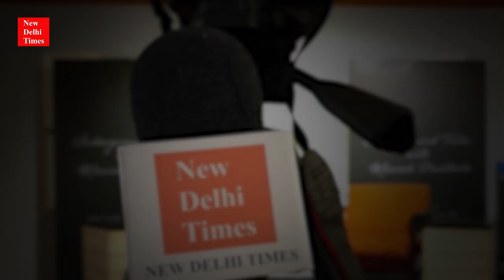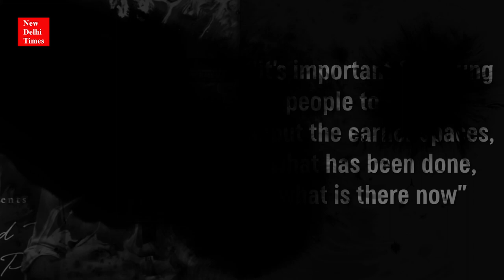Padma Shri Artist Manu Parekh hold spectators spellbound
The 8th edition of the monthly event titled ‘Underground Talks with Manish Pushkale’ hosted by the renowned artist Manish Pushkale despite the weather constraints was held on July 27th, 2019 at GAG Moderne Art Gallery in New Delhi. The event was graced by the powerful presence of eminent artist, painter and theatre actor, Manu Parekh whose paintings and work of arts not only command attention but also critical appreciation. Manu Parekh has been accoladed with the fourth highest civilian award, Padma Shri and is also the recipient of Lalit Kala Akademi Award.

The eighth series of the “Underground Talks” coincided with the 92nd birth anniversary of Krishna Baldev Vaid, a well-known Hindi fiction writer and playwright whose writing challenges the structural framework because of his experimental and iconoclastic narrative styles. Mr. Pushkale started the conversation by reading out some classic extracts from his book, “Bimal Urf Jayen to Jayen Kahan” and dedicated the evening talk to him.

The “Underground Talks” fulfilled its vision of bringing artists from different fields under the same roof and engaging them to contribute towards burning the flambeau of creative spirit and instigate the same in the society at large. Mr. Pushkale navigated the audience to the starts and struggles of Manu Parekh by asking him about the beginning of his artistic carrier, to which the guest of honour vehemently took a ride back to his memory lane to Ahmedabad and how he struggled to realise his worth of becoming an artist and not gluing to his earlier thought carrier prospect of becoming a drawing teacher.

Manu Parekh while talking about his journey extended his respect to several people who became instrumental in establishing him as an artist starting from his drawing teacher to his friend who helped him financially to complete his art education at Sir J. J. School of Art and the artists who influenced him personally like Rabindranath Tagore. The conversation with Mr. Manu brought out his personal aspect to the forefront that more or less established him to be totally engrossed in his paintings and his works.

Mr. Pushkale well aware of the importance of Sir J. J. School of Art in the life of artist especially painters, took the conversation on a personal note discussing with Manu Parekh about the faculty then and Mr. Parekh’s relationship with his batchmates, juniors and seniors who now have established a name for themselves like Jatin Das; a Padma Bhushan recipient himself and a well-established name in the art arena.

Mr. Manu speaking of the craft said that along with carrying a sense of optics, training and learning the craft is quite important. When asked by Mr. Pushkale of his engagement with Banaras to be “Banaras, or Varanasi or Kashi”, Mr Parekh too politely dismissed any political or spiritual concern with his totally artistic engagement with the city. He explained his “Banaras” to be a raw space that fuelled his creative spirit with its celebratory aspect. Mr Parekh told the audience that not spirituality but the festivity and celebratory element in and around the temple or other religious domain interested him much that got translated into his works- “Banaras- Eternity Watches Time”, “Banaras”, “Ritual oblations”, etc.

Manu Parekh said that space and connectivity with space is very important to him and that defines his relationship with both Banaras and Kolkata. Mr Parekh talked about his engagement and interest in folk arts and rural landscape. During the talk he mentioned of the famous “Mithila Painting” of Bihar and “Warli Art”. He also talked about his deep interest in Bangla films that inspired his journey towards theatre, stage designing and his active engagement with Indian People’s Theatre Association (IPTA) movement.

Mr Parekh throughout the talk iterated his deep connection with Kolkata and Bengali culture and his deep fascination with Bengali women that he visions in the direction of a powerful presence vehemently presented by artists like Ganga Devi and Sita Devi.

The event was attended by well-known creative minds from the art and literary circuit. Many prominent art critics also attended the event and appreciated the concept behind it.